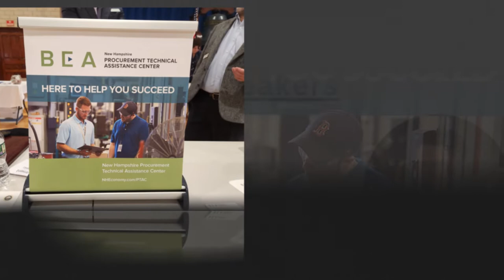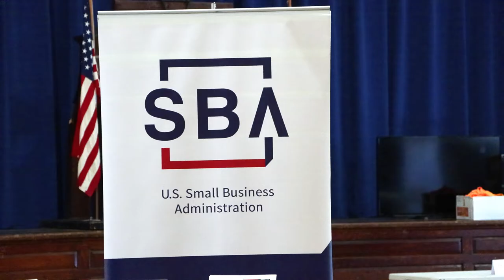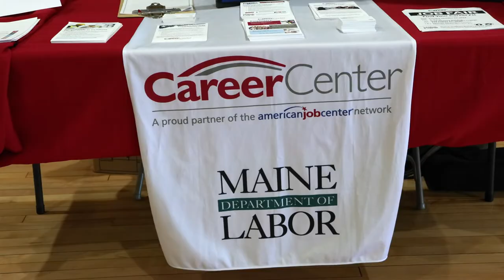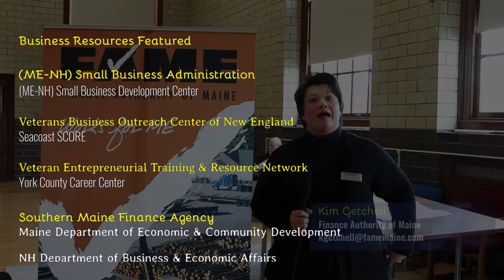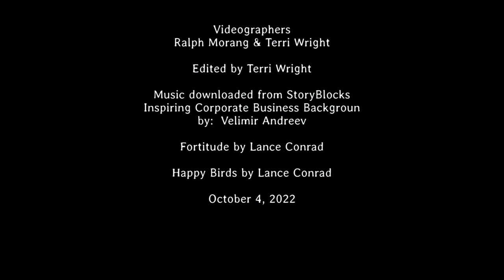Falls Chamber of Commerce - Resource Fair 10/4/2022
Are you looking to start your own business?  This video shares information about the nonprofit and government agencies that are there to help.  It describes some of the programs, resources, and mentoring available.  The video includes testimonials from our newest business owners at the Edge - Badwolfe Butcher & Deli, Mint Dental Spa, and Primal Fit.